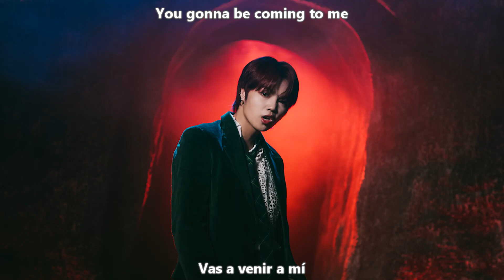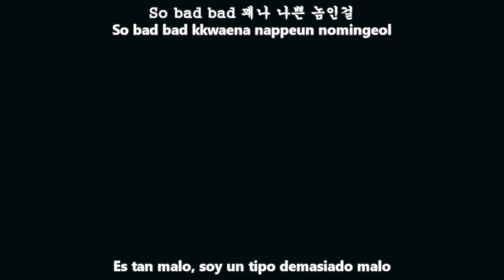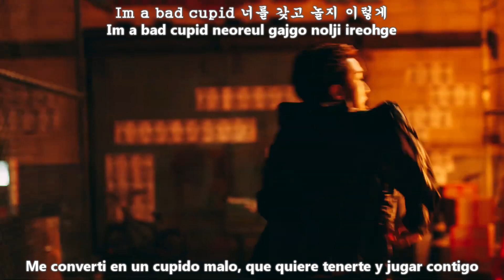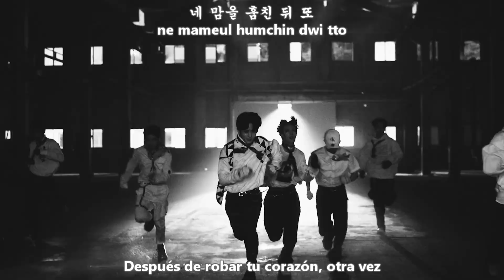YOUNIT - BAD CUPID MV [Sub Español + Hangul + Rom] HD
younit bad cupid sub español
younit bad cupid traducida al español
Album Youni-On
Language Korean